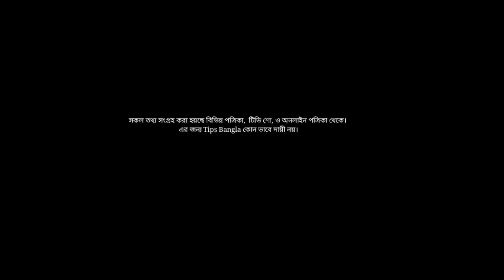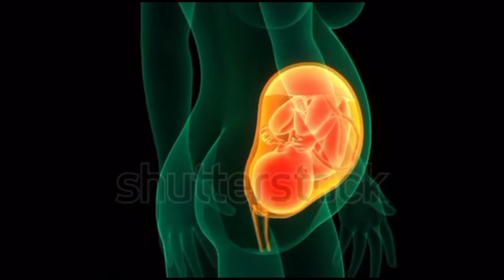গর্ভাবস্থায় কি খেলে গর্ভের বাচ্চা মেধাবী ও বুদ্ধিমান হয়?Baby Brain Development In The Womb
গর্ভাবস্থায় কি খেলে গর্ভের বাচ্চা মেধাবী ও বুদ্ধিমান হয়?
Baby Brain Development In The Womb

যে খাবারে গর্ভের শিশুর মেধাবী ও বুদ্ধিমান হয়,
গর্ভের শিশুর মস্তিষ্কের বিকাশে মায়ের খাবার, বাচ্চা সুস্থ রাখতে ও মস্তিষ্ক বিকাশে কি খাবেন,
মেধাবী ও বুদ্ধিমান সন্তান পেতে গর্ভাবস্থায় কি খেতে হবে, গর্ভাবস্থায় কি খেলে বাচ্চা মেধাবী ও বুদ্ধিমান হয়, কি খেলে বাচ্চা মেধাবী ও বুদ্ধিমান হয়, কি খেলে বাচার ব্রেইন ভালো হয়, গর্ভাবস্থায় কি খেলে সন্তান বুদ্ধিমান হয়, বুদ্ধিমান সন্তান লাভের আমল, baby brain development food for pregnancy, brain development food for pregnant,newborn baby brain development,

গর্ভের বাচ্চার মেধা বিকাশে গর্ভবতীর করণীয়,

গর্ভাবস্থায় বাচ্চাকে অধিক বুদ্ধিমান ও মেধাবী করে তুলতে ৮ টি বৈজ্ঞানিক সাজেশন,

মেধাবী ও বুদ্ধিমান সন্তান পেতে গর্ভাবস্থায় মা যে সকল খাবার খাবেন,
Baby Brain Development,

গর্ভের শিশুর মস্তিষ্কের বিকাশে মায়ের খাবার | Baby Brain Development Food For Pregnant Woman